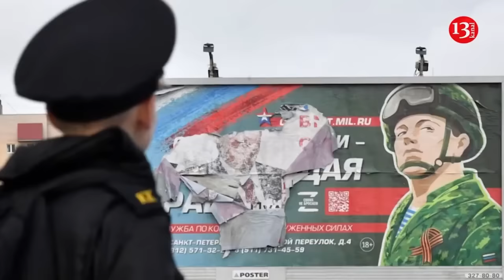A large number of trucks carrying Russian soldiers were attacked by drones in Pokrovsk direction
Aerial scouts of the "A" special operations center of the Ukrainian security service have intercepted military vehicles and armored combat vehicles of the occupying Russian army in the direction of Pokrovsk city in eastern Donetsk region. A large number of equipment and vehicles, as well as manpower were destroyed by the strikes of kamikaze drones. Spotting the approaching drones, the invaders tried to escape from the cars, but many of them failed to do so.